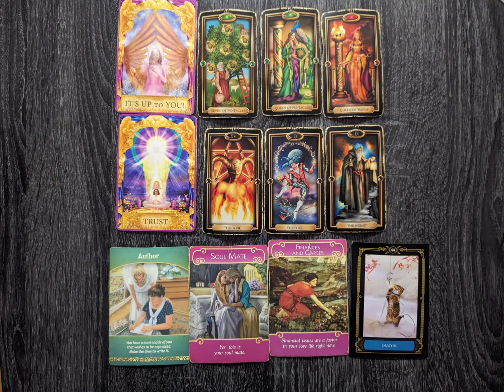LEO ♌🦁 YOUR TURN IS COMING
DECKS USED:
Guilded tarot with book

Angel Tarot

Romance Angel

Arch angel oracle

Goddess Power

Oracle of the Mermaid

Life Purpose

Sexual magic (mini)

Sexual Magic (regular sized)